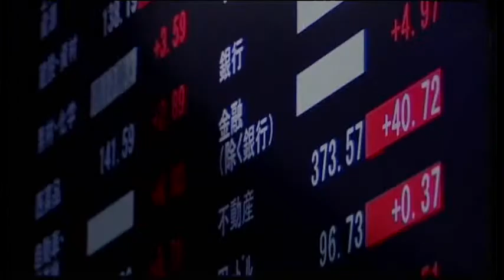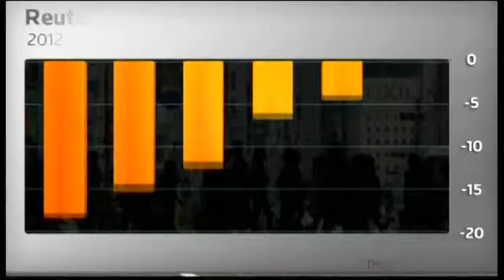4401MR JAPAN-TRADE DIPLOMACY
4401MR JAPAN-TRADE DIPLOMACY